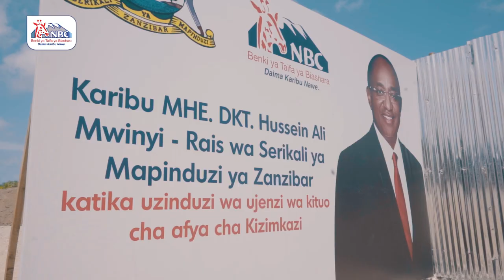NBC Tanzania | Rais Mwinyi Azindua Ujenzi wa Kituo Cha Afya Kizimkazi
Rais Mwinyi Azindua Ujenzi wa Kituo Cha Afya Kizimkazi Kinachojengwa kwa Ushirikiano wa Serikali na Benki ya NBC.

Rais wa Zanzibar na Mwenyekiti wa Baraza la Mapinduzi Dk.Hussein Ali Mwinyi leo amezindua ujenzi wa Kituo cha Afya cha Kizimkazi, Mkoa wa Kusini Unguja kinachojengwa na Serikali kwa kushirikiana na Benki ya Taifa ya Biashara (NBC) ikiwa ni jitihada za kuimarisha huduma za afya kwa wananchi.